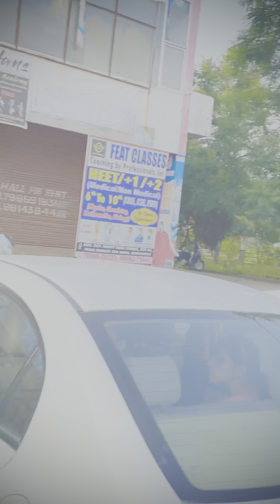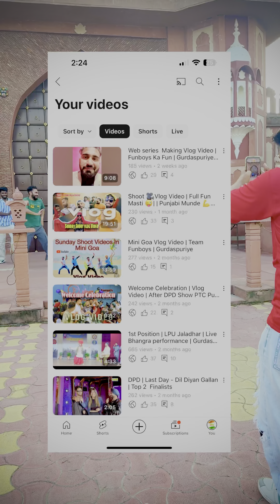Sunday Shoot BTS | Vlog Video | Funboys | Gurdaspuriye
Follow : Funboys21